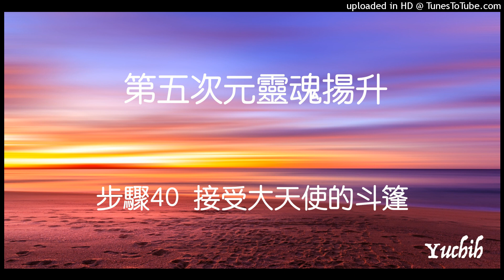【第五次元靈魂揚升】步驟40 接受大天使斗篷｜靜心｜小于Yuchih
💕于芝老師最新[光的課程]，2024年開班訊息
線上～光的課程 第二級次 [情緒感受體]。2024年8月29日開班
可插班上課，不需完成第一級次。無法配合上課時間者，可提供上課影片。

渴望與大地母親一起揚升的朋友分享此音頻。此靜心於2022年6月7日線上課程錄製。

書籍簡介：
五次元的靈魂揚昇：光與智慧的靈性指南
連結神聖之愛與大天使能量，讓心輪綻放出光；
　　將頻率揚昇進入五次元，活出生命的豐盛與美好。
　　人類的每個思想、言語、情緒及行為都是一種振動，這些振動創造出我們的氣場，而所謂的「揚昇」，就是將我們的振動頻率提升至光的層次。《五次元的靈魂揚昇：光與智慧的靈性指南》提供了五十五則大天使的指引，傳遞了新的高頻訊息及實用的工具，幫助你快速地提高能量，並助長我們內在的光。

　　我們正走向下一個黃金世紀，每一個新的日子都會帶來更高的頻率及轉化的機會，而這些轉化將重新改造我們周圍的實相。為了加速邁向光的旅程，本書提供的五十五個步驟裡，彼此具有關聯性與連續性，每個步驟都提供了對大天使的介紹、觀想或其他練習。當我們需要明晰和淨化時，召請大天使加百列；需要療癒與豐盛時，召請大天使拉斐爾；甚或祈請其他大天使將我們核心的光帶出，把天使能量安放在我們的十二個脈輪裡，綻放出更亮的光芒。
　　大天使的能量在整本書中流動著。他們以愛、寬恕、祝福的意識提醒我們，從心輪散發出光，並以仁慈與智慧去回應周遭的人事物，啟動內在的本源之愛，就能乘著揚昇的光流，獲取自己神聖的五次元藍圖。
本書特色

　　本書提供了五十五則大天使的指引，傳遞五次元裡揚昇靈魂的高頻訊息及實用的工具，幫助讀者快速地提高能量，並助長我們內在的光。

步驟1 蓋亞女神與你的靈魂約定
步驟2 獨角獸
步驟3 12個脈輪的準備工作和五次元梅爾卡巴的啟動
步驟4 大天使麥達昶
步驟5 中央大日
步驟6 龍精靈
步驟7 元素精靈王國
……..到步驟55

作者簡介

黛安娜．庫柏  Diana Cooper

　　享譽國際的臨床醫學家、治療者。自從四十二歲生命低谷時期，天使第一次出現給與協助之後，開啟她靈性的視野，持續接收到揚昇大師及天使的訊息，擁有許多獨特的靈性體驗。

　　黛安娜目前是「黛安娜‧庫柏天使與揚昇學校」（Diana Cooper School of Angels and Ascension）的負責人，籌辦天使日活動（Angels Awareness Day），也提供授證的課程，並時常參加電台廣播，出現在世界各地的電視節目上。透過書籍創作、占卜卡、工作坊與治療工作等，幫助許多人實現他們最高的靈性渴求與生命目的。

著作包括《新世紀揚昇之光》、《啟動天使之光》、《靈性法則之光》、《跨越2012》、《亞特蘭提斯神諭占卜卡》、《發現亞特蘭提斯》、《通往宇宙的鑰匙》、《遇見神奇獨角獸》等。更多有關黛安娜‧庫柏的書籍、有聲作品與工作坊的資料，請參訪她的網站：

提姆．威德  Tim Whild

　　一位揚昇和光體的專家。一生中大部分時間都與地球的進化有密切的關係。提姆在亞特蘭提斯和古老的埃及時期是一位高階祭司，他在亞特蘭提斯科技方面的工作幫助了世界各地走在靈性道路上的人。目前提姆開設工作坊並在skype（網路即時對話和溝通管道）上提供諮商時段，並定期於黛安娜‧庫柏的部落格上發表文章。這是他出版的第一本有關神秘學領域的書。

英國天使靈氣師父、英國黛安娜‧庫柏學校認證老師、天使訊息管道、天使個案解讀工作者、光的課程帶領人、合一傳導師。
譯者：黃愛淑

口述主講者：于芝 Yuchih
身心靈導師，台灣南投人，定居於新加坡，於新加坡神聖火花中心授課，帶領靈性團體長達8年，並引進來自台灣與國外靈性導師至新加坡授課，也為外籍導師課程作口譯。

於靜心間無意發現天耳通的靈性天賦，2009年開始使用天使卡為個案讀卡。2009年獲取天使療癒師證書後即在台灣，新加坡，馬來西亞展開靈性課程的教導，曾帶領過以合一教導為主的團體多年，與教導擴大療癒法七年以上，點化過數百位學員，除此外也協助他人連結各自的守護天使，獨角獸以及進行個案療癒。目前專心教導光的課程，以靈魂體之光靜心帶領學員們進入『療癒轉化』與『擴展覺知』，從生活中學習領悟並成為自己的心靈導師。

線上課程與面授課程活動請至以下連結